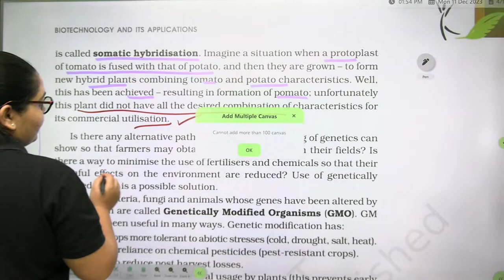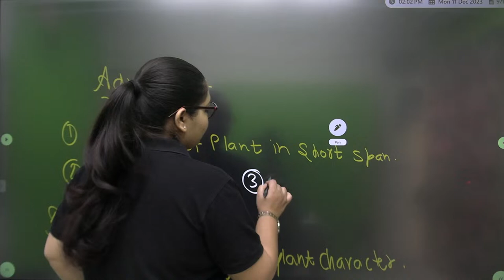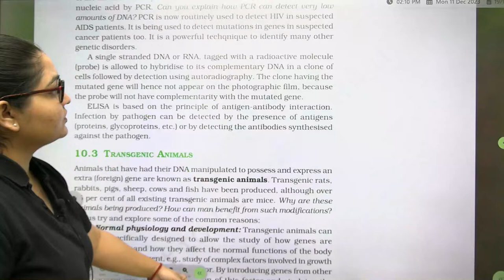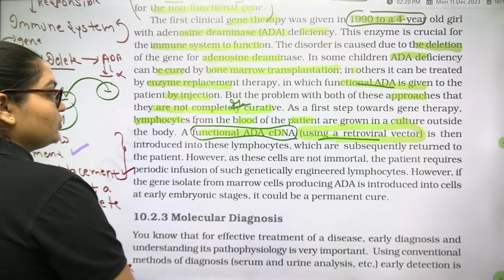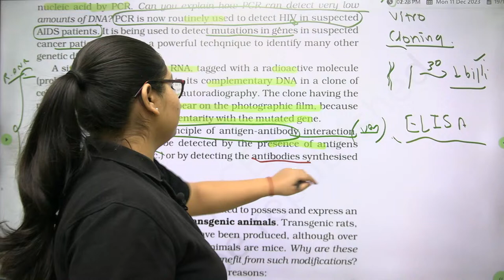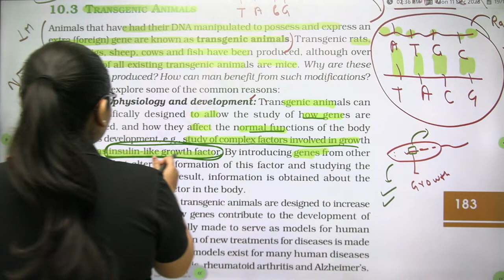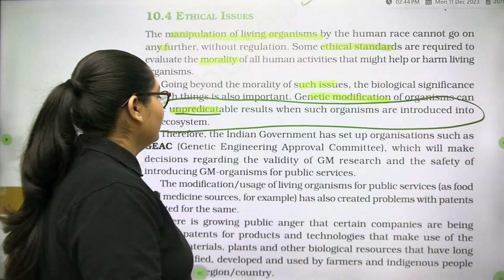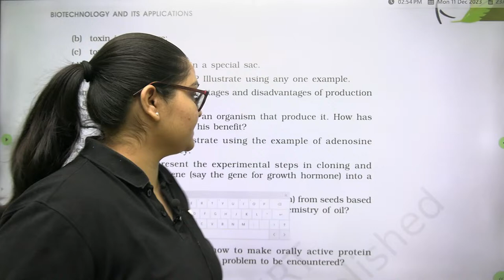Biotechnology & It's Application | NCERT Series | Part 5 | CUET 2024 | Biology | Nikita Shukla